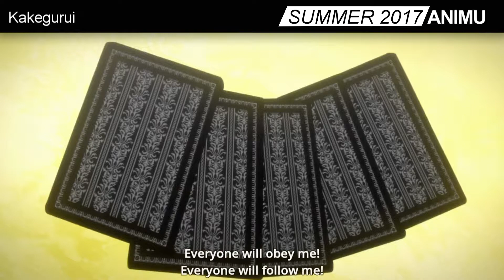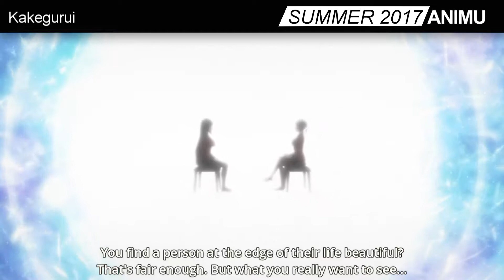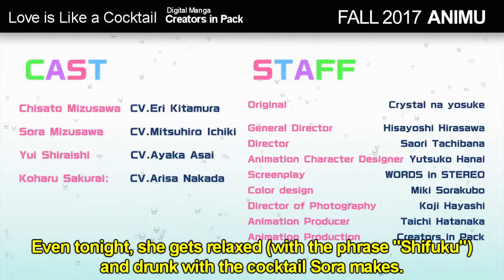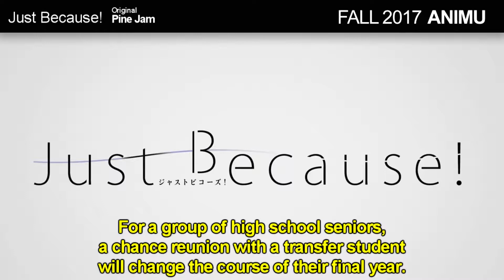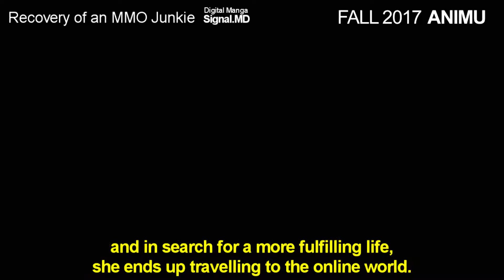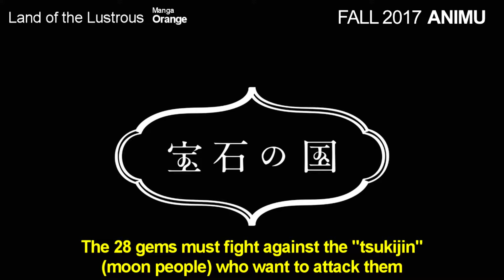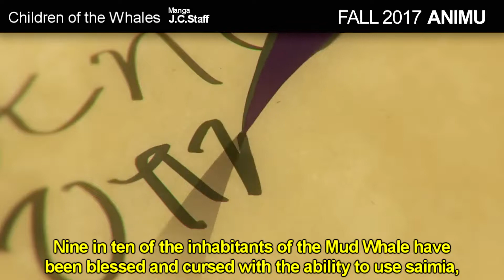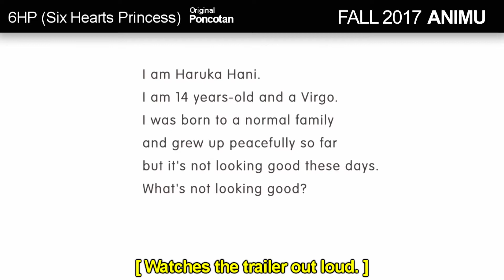Anime - Summer 2017 Reviews / Fall 2017 Synopsis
To be a monster is to be powerful and lonely. You might theorize that it's the power that separates the monster from society, causing it's loneliness... but we all have our own circumstances. No, it's the loneliness itself that becomes the monster's power. To be unloved empowers the monster to hate. To hate encourages society to shun the monster, reinforcing it's loneliness. The power of the monster grows.